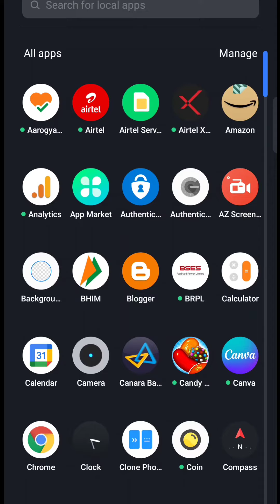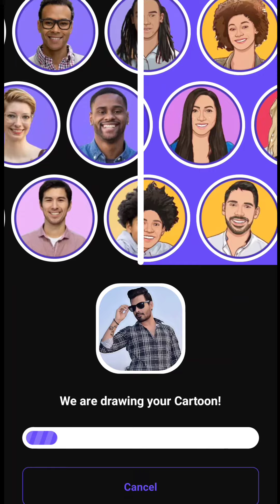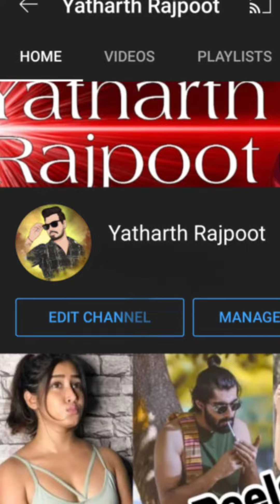Vactor Art for Beginners ||Android software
This video help you to create profile pic like famous youtubers carryminati or bbkivines

follw me on instagram